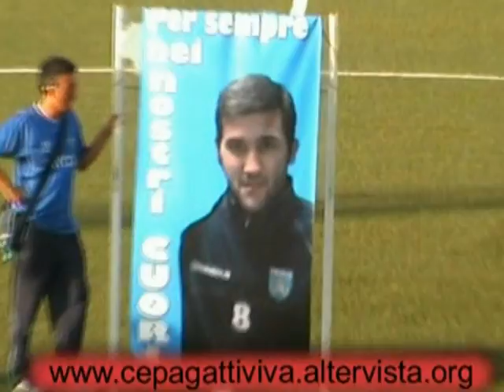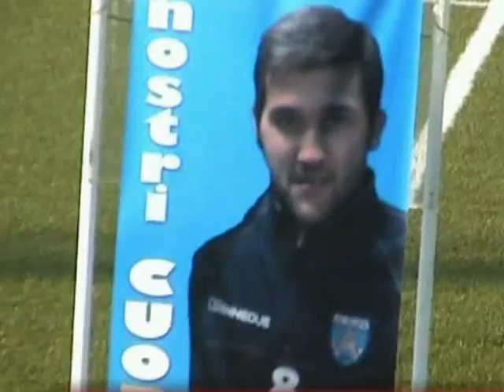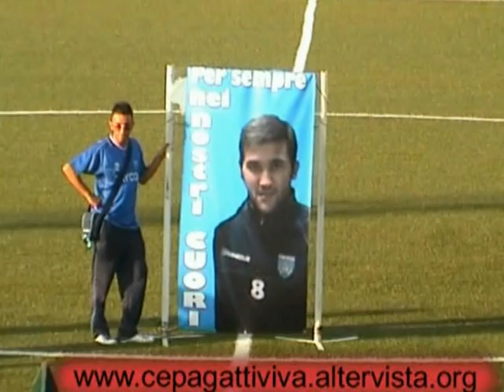Memorial Francesco Pesce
1° Momorial Francesco Pesce
Torneo riservato alla categoria Esordienti
Scafa - 08/06/2012